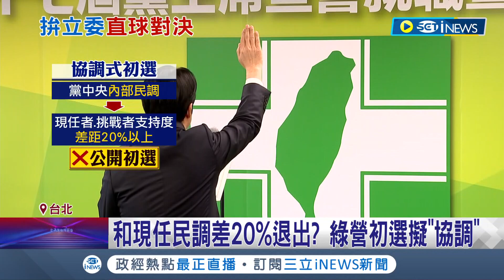2024民進黨立委挑戰者多! 傳出黨員建議執行"協調式初選" 民調差距太大就不需公開初選│記者 魏汶萱 林楷鈞│【台灣要聞】20230213│三立iNEWS